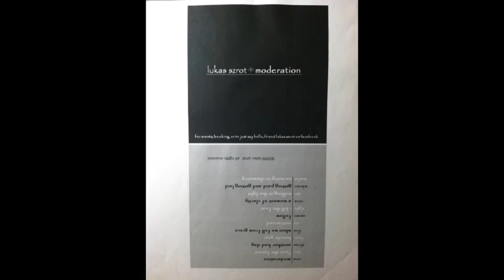Day 25: Follow (Acoustic)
This ended up being a song that my musician friends liked. Sometimes when I performed it I choked because it’s hard to get the flashy guitar and vocals right at the same time. Definitely self-ridicule, definitely something we all experienced as insecure artists dealing with our testosterone and longing for glory and of course all the partying. Part of me was aware that I was an idiot back then, at least enough to write a song about it. I actually would unplug the guitar like I did at the end of the recording and make static/feedback for a few seconds. It confused people and pissed off the sound guy, they couldn’t tell if I did it by accident or on purpose, which became part of the song and the recording.